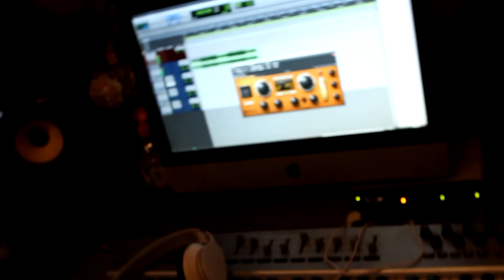Royzy Rothschild Feat. Rich Quick - Snow Tyres ( Produced By DR G)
Artists Royzy & rich Mfn Quick Produced By Dr G , Video By Royzy

Follow Royzy on Twitter @RoyzyRothschild

Royzy HipHop/Rap Artist From Liverpool City UK

Royzy Has been Influenced by a lot of artists over the years Nas Dmx Onyx BIG 2Pac TQ D Block Jadakiss Styles P Eminem Royce D59 D12 Slick Rick Jarule 50 cent Young buck Loyd Banks Game The Fugees Will Smith Faboulous RedCafe SpliffStar Sisqo Diddy Redman MethodMan Dr Dre Junior Mafia Snoop Dogg Papoose Jay-Z Kanye West Dogg Pound ODB GZA Rza Wu-Tang Sheek Louch The Foundation So Solid Crew Tinnie Tempah OutLawz ASAP Rocky BIG Pun Bone Thugs N Harmony Capone Noreaga Cypresshill Cormeaga Coolio Easy-E Fat Joe Gunit Ghostface IceT IceCube Kurupt KeithMurray Mack10 MCRen MobbDeep MOP NWA Publicenemy Raekwon Scarface TonyYayo WestsideConnection WC WarrenG xZibit YoungJeezy RunDMC LLcoolJ Beastie Boys EPMD Common Kurtisblow Cool G Rap OutKast Mosdef Salt & peppa Busta rhymes Drake Lil Wayne MF Doom Kid N Play EVE TI Talib Kweli Lil Kim UGK LIL JON Eric B Rakim KrsOne GangStarr Digital Underground The Roots BlackRob Cassidy Foxy Brown Gucci Mane Beanie Sigel Mystikal Prodigy Shyne Bubbasparxx Timberland Magoo Chamillionaire DizzeeRascal Lupe Fiasco Twista  Tyga PlanetAsia Missy Elliot JuelzSantana Kano The Streets Canibus Birdman Cash Money Camron Cappadonna  Joe Budden Lilflip Ludacris Mase Tech N9ne/Yaboy Bad meets Evil Slaughterhouse Naughty By Nature Dead Prez Pacewon Outsidaz JediMindTricks and thousands more!